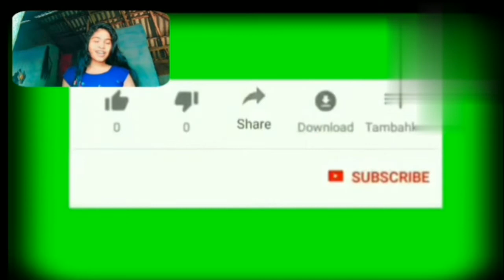my first vlog||my first vlog on youtube/new santali vlog video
my first vlog||my first vlog on youtube||my first vlog video|villager girl/new santali vlog video#sambari saren#vlog#myfirstvlog
MY FIRST VLOG|MY FIRST VLOG VIDEO ON YOUTUBE